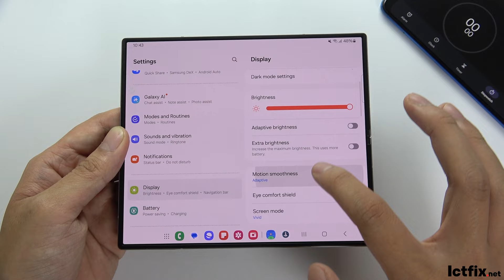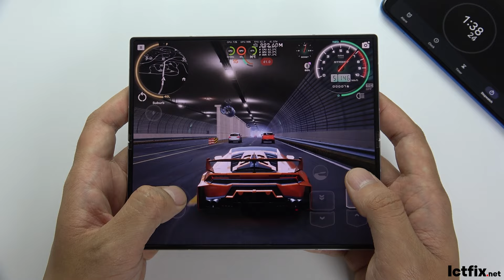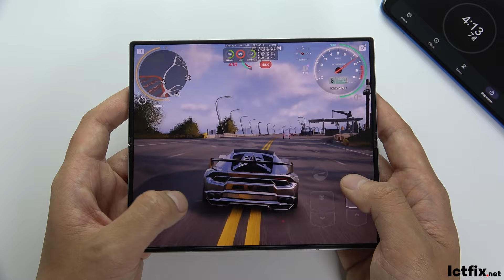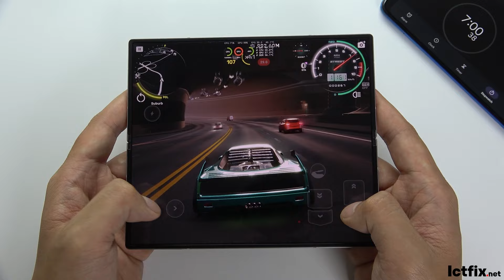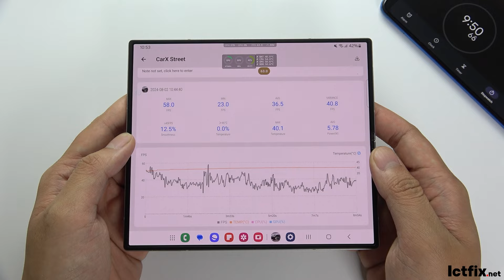Samsung Z Fold 6 CarX Street Gaming test | Snapdragon 8 Gen 3, 120Hz Display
Samsung Z Fold 6 Specs
Display: Dynamic AMOLED 2X Unfolded 7.6" & Folded 6.3" QXGA+
OS: Android 14
Chip: Snapdragon 8 Gen 3 for Galaxy
GPU: Adreno 750 (1 GHz)
RAM: 12 GB
Storage: 256 GB
Battery: 4400 mAh 25 W